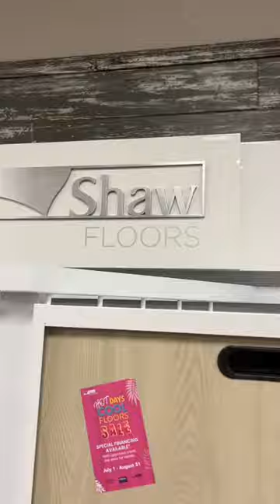MHM Hughes Floor Covering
Don't stress about your advertising choices anymore! 🦅 Let Media Hawk Group simplify the process for you, just like Hughes Floor Coverings finds the perfect floor. 🎯